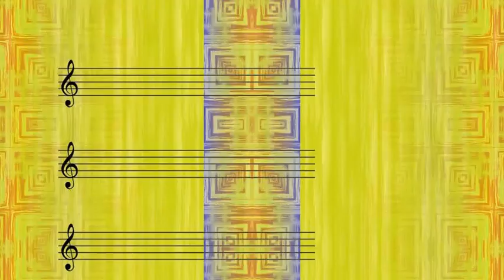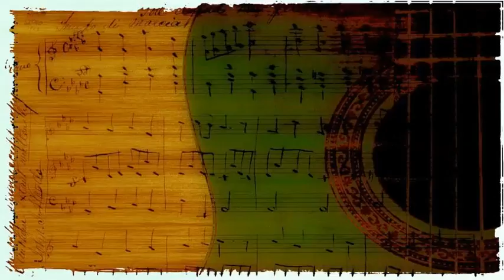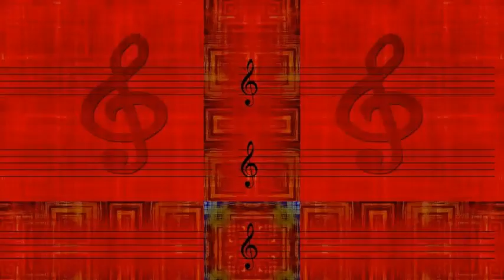Sarah Vaughan - I Cried For You (1947)